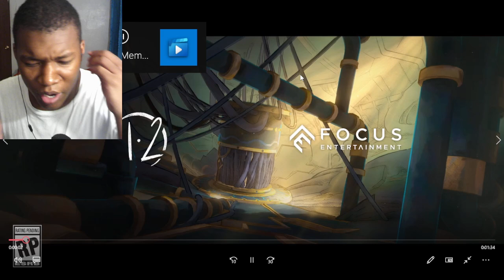MIO: Memories in Orbit - World Premiere Reveal Trailer – Nintendo Switch REACTION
nintendo,game,gameplay,fun,video game,action,adventure,rpg,play,switch,nintendo switch,MIO: Memories in Orbit,MIO: Memories in Orbit - World Premiere Reveal Trailer,MIO: Memories in Orbit - World Premiere Reveal Trailer – Nintendo Switch REACTION